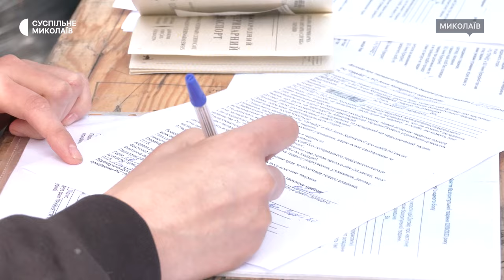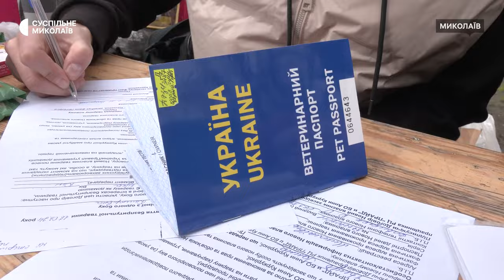У Миколаєві відбулася виставка-прилаштування тварин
У Каштановому сквері Миколаєва відбулася виставка-прилаштування тварин, які були евакуйовані з Херсонщини та Миколаївщини. Під гаслом "Дай їм шанс на щасливе життя!" організатори змогли знайти нові домівки для 11 собак та шести котів.